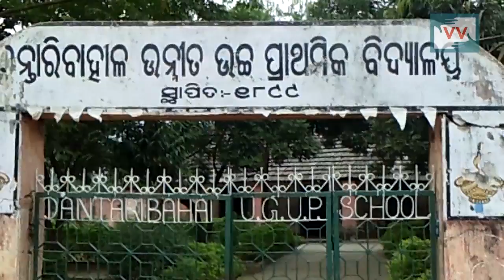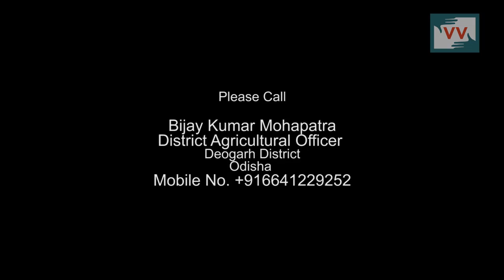Failed Crop due to lack of water in Dantaribahal, Odisha - Dasarathi Reports for IndiaUnheard